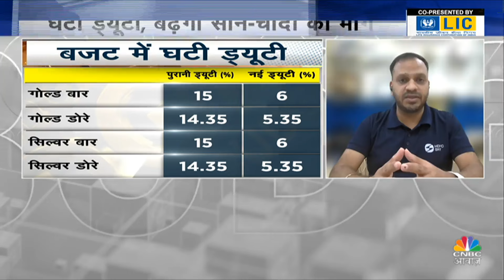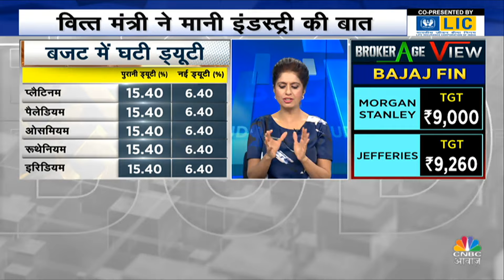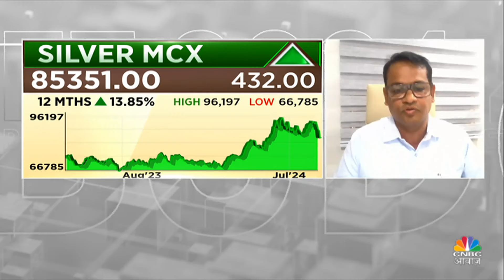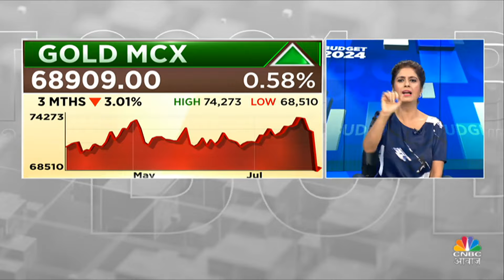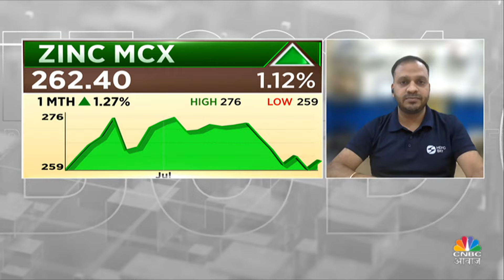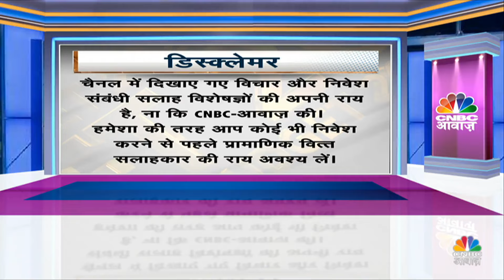Budget 2024: सोने में 3 दिन की गिरावट के बाद लौटी खरीदारी, MCX पर सोने में ₹68800 के ऊपर कारोबार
बजट में वित्त मंत्री ने गोल्ड और सिल्वर के लिए कस्टम ड्यूटी को घटाने का एलान किया गया है और ड्यूटी को 15 फीसदी से घटाकर 6 फीसदी कर दिया गया है

n18oc_business